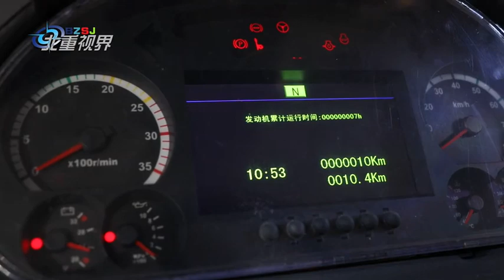NHL-NORTH HAULER (sans pilote/bzsj-news)